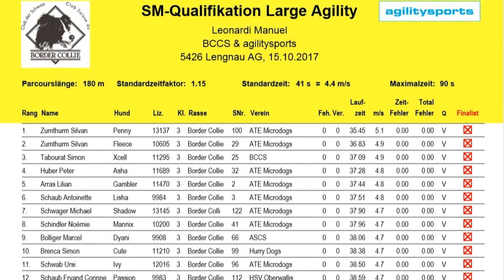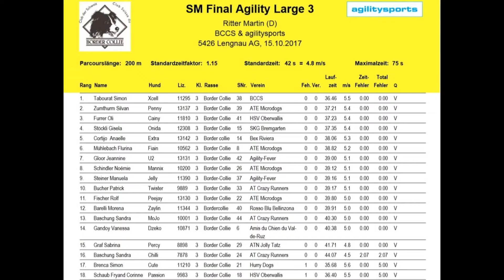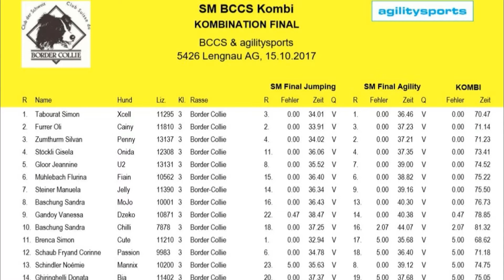Border Collie Schweizermeisterschaft 2017 | Cute & Simon Brenca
Qualification Agility – v0, 8. / 114
Final Jumping – v0, 1st / 43
Final Agility – v5, 17. / 42